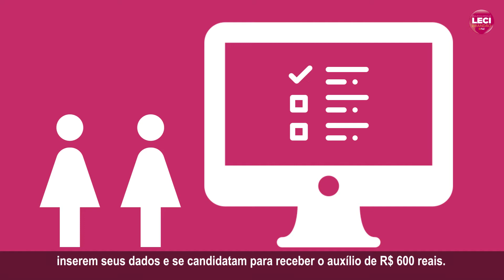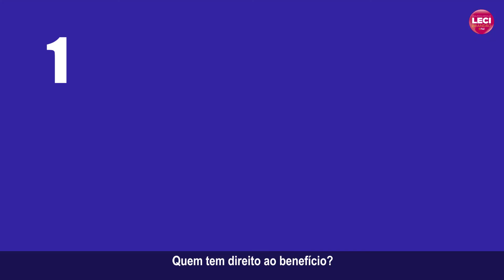Plano Emergencial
Preparamos um vídeo para explicar o funcionamento do benefício aos trabalhadores informais e mulheres chefes de família. Serão 3 meses de ajuda financeira, com valores de 600 e 1200 reais, por conta do isolamento social. É preciso ajudar quem mais precisa. Vamos juntos derrotar o coronavírus!